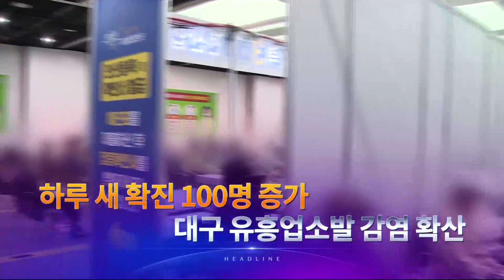5월 22일 '뉴스 7' 헤드라인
1. 미국 바이든 대통령 취임 후 첫 한미 정상회담에서, 미북 싱가포르 공동성명을 계승한다고 명시했습니다. 바이든 대통령은 그러나 비핵화 약속을 북한 김정은을 만나는 전제조건으로 들었습니다.

2. 양국 공동성명에는 중국이 민감하게 여기는 대만 문제가 처음으로 거론됐습니다. 한국의 미사일 사거리 제한도 42년만에 해제했는데 중국 관영매체는 '내정간섭'이라고 반발했습니다.

3.  미국은 우리 군 장병 55만명에 코로나19 백신을 직접 지원하기로 했습니다. 두 정상은 백신 스와프 언급 없이 포괄적 백신 협력에 합의했습니다.

4. 하룻새 확진자가 100명 늘어 600명을 넘었습니다. 대구 유흥업소에서 n차 감염이 이어지는데 영국 변이 바이러스로 가능성이 제기됩니다.